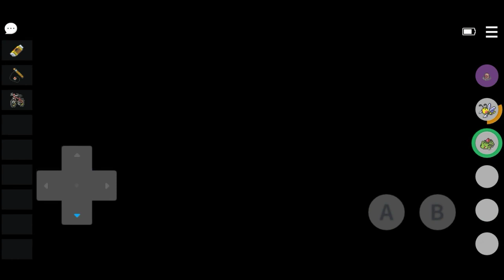PokéMMO #06 (Kanto) Android Gameplay